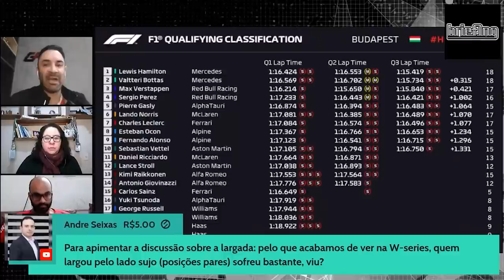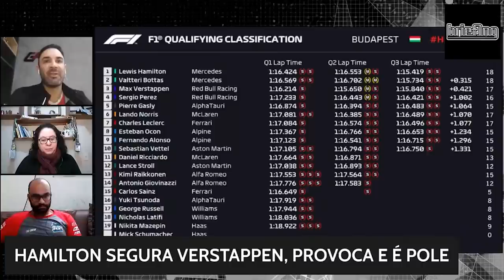COMO HAMILTON FOI ESPERTO E VERSTAPPEN BOBEOU NA CLASSIFICAÇÃO DO GP DA HUNGRIA DE F1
A classificação do GP da Hungria do sábado (31) marcou um novo episódio no quente embate entre Lewis Hamilton e Max Verstappen. A última tentativa de volta rápida dos dois pilotos teve uma marcação do inglês sobre o holandês desde a saída dos boxes. O piloto da Mercedes ficou à frente o tempo todo e reduziu a velocidade de tal forma que os dois cruzaram a linha de chegada segundos antes da bandeirada.

Há um acordo de cavalheiros na Fórmula 1, mas não há proibição de ultrapassagem na classificação. Assim, Verstappen poderia ter passado Hamilton para abrir a volta com maior tranquilidade e, sobretudo, com o devido aquecimento dos pneus.

Há quem diga que Hamilton tenha sido desleal. Mas no Briefing, programa de análise da F1 do GRANDE PRÊMIO, Victor Martins afirmou que se trata de uma falta de inteligência por parte da Red Bull e de Verstappen, que acabam fazendo as coisas meio que roboticamente, em um momento em que ambos deveriam estar mais do que atentos depois do que aconteceu na Inglaterra.